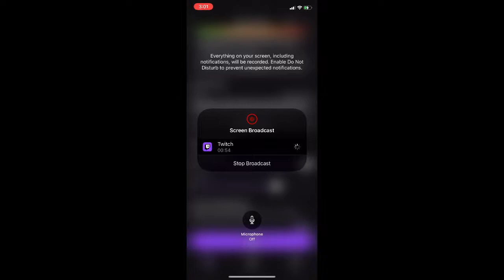USMPR Stream | Going to the Nether! - With friends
This was just one of my streams with some of the other USMPR players. We went to the nether and talked about lore and also went exploring. We ended up finding bastion and dying a lot lol!